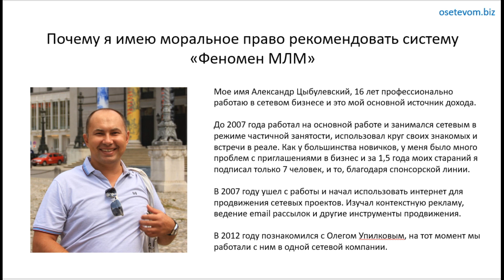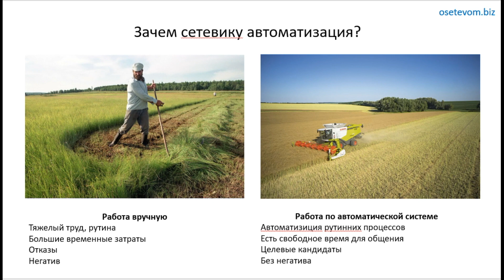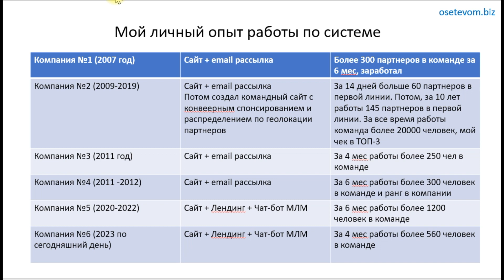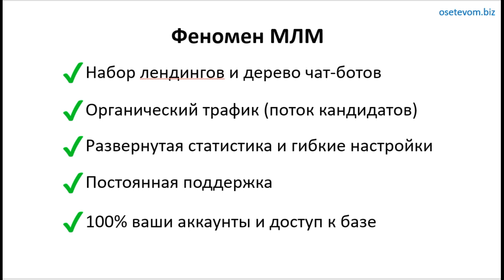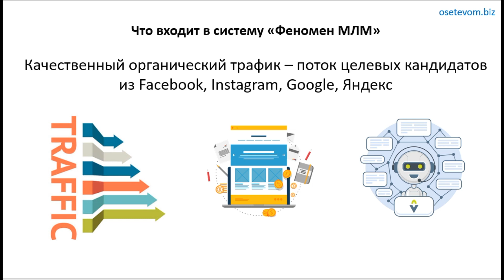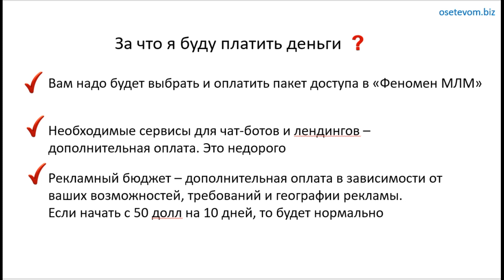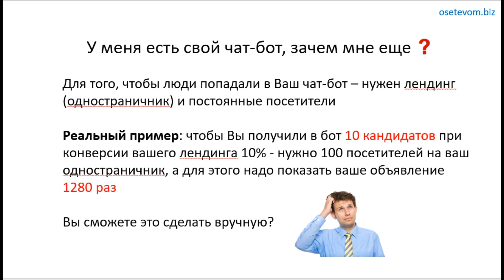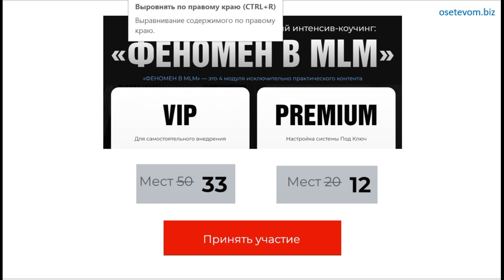Почему я рекомендую Феномен МЛМ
Связаться со мной в Телеграм

Тайминг для навигации по видео
00:00 Начало
01:32 Зачем сетевику система
02:45 Мой опыт работы по системе
07:44 Что вы получаете
08:56 Что есть на рынке
10:32 Где взять кандидатов
11:49 Мой результат за 5 дней
13:18 Что входит в систему
14:58 Если не покупать, а сделать самому
16:38 За что надо платить
19:02 Ответы на вопросы